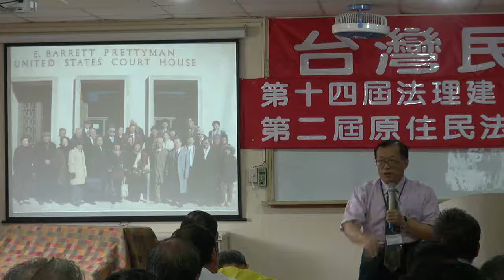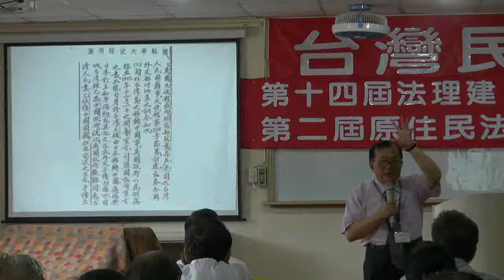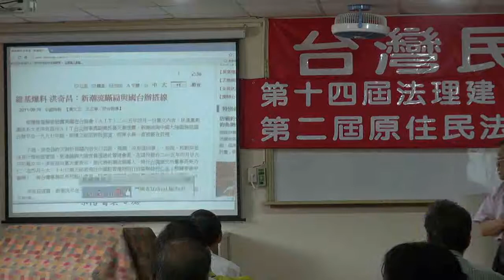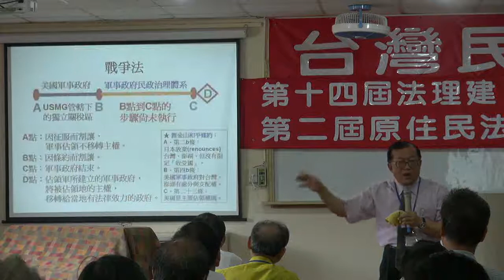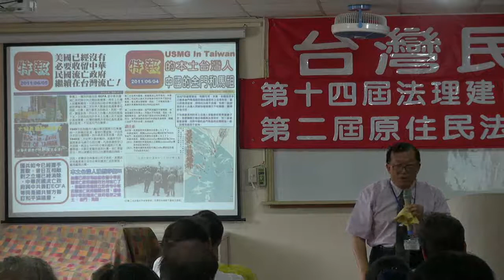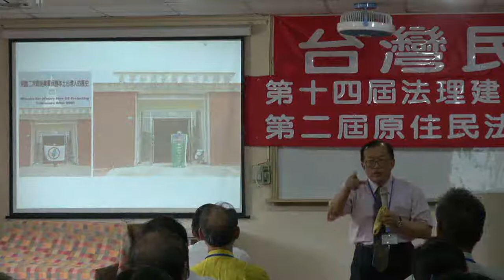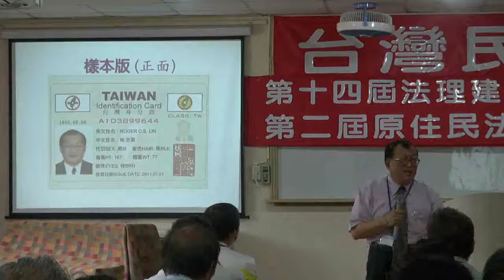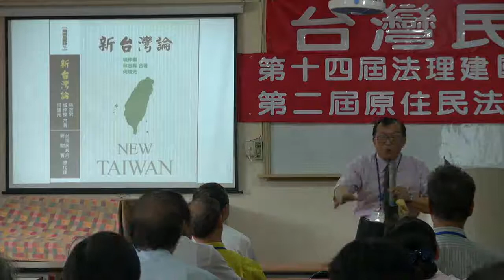110912-12-台灣國際因應之道-林志昇-台灣民政府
台灣國際因應之道-林志昇-台灣民政府第十四屆法理建國學院暨第二屆原主民研習營